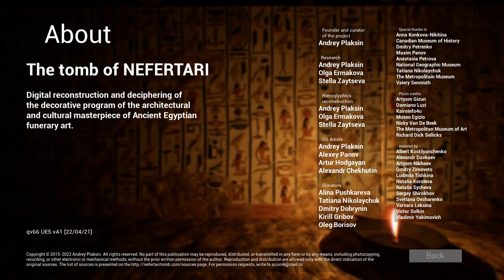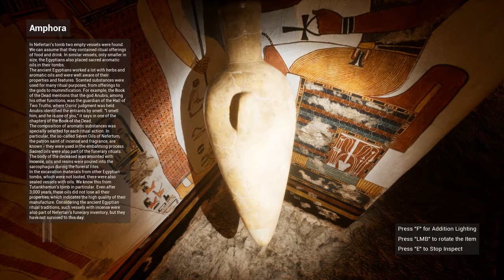The tomb of Nefertari: interactive walkthrough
The tomb of Nefertari: interactive walkthrough (prototype qv66 Alpha 0.0421)

Digital reconstruction and deciphering of the decorative program of the architectural and cultural masterpiece of Ancient Egyptian funerary art